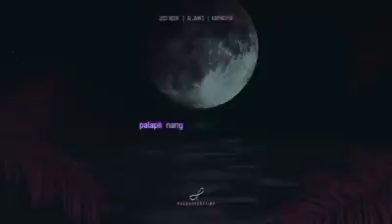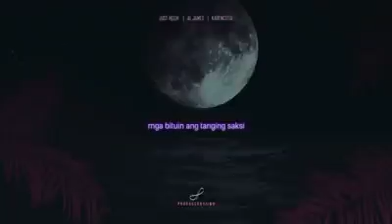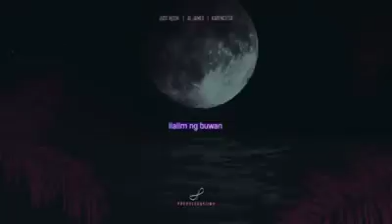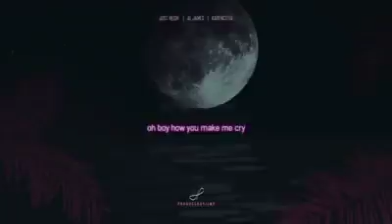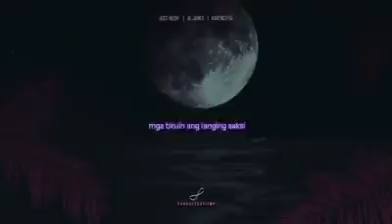ILALIM NO.1 - JIM P ft. Just Hush x Al James x Karencitta